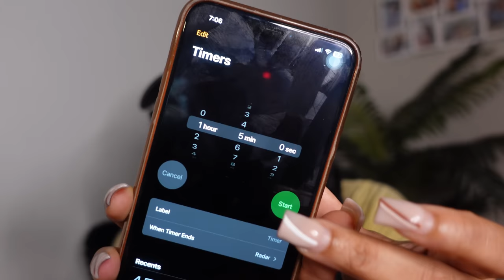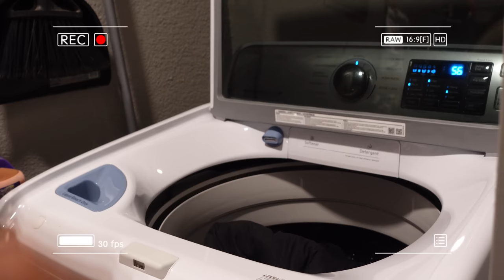SUNDAY RESET| HUGE Grocery RESTOCK, CLEANING, COOKING + MORE🧼🩶| Akeira Janee’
AGE: 25
BIRTHDAY: Aug 1st
CAMERA: Sony ZV-1
EDITING SOFTWARE: Final Cut Pro

Time stamps
0:00 intro
0:49 Welcome back + grocery pick up
10:22 before cleaning
10:18 Full Kitchen restock
24:24 updates
26:52  Cleaning my apartment
34:30 new nails, cooking breakfast for me and my man
40:08 chit chat + more cleaning